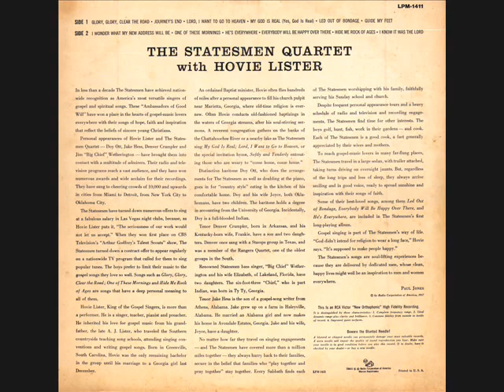Statesmen I My God Is Real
My God Is Real Lyrics

1: There are some things I may not know,
There are some places I can't go.
But I am sure of this one thing:
My God is real for I can feel Him deep within.

Chorus
My God is real, real in my soul;
My God is real for He has washed and made me whole!
His love for me is like pure gold,
Yes, God is real, for I can feel Him in my soul.

2: Some folks may doubt, some folks may scorn;
All can go on and leave me alone.
But as for me, I'll take God's part,
My God is real--for I can feel Him in my heart!

Chorus

3: I cannot tell just how you felt
When Jesus took all your sins away.
But since that day, yes, since that hour,
God has been real for I can feel His holy power!